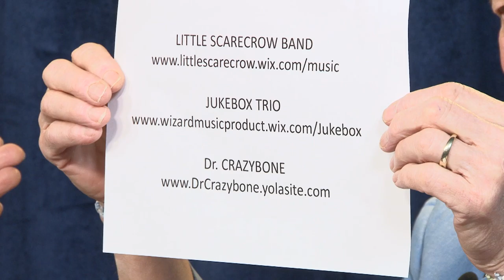Cecil TV | 30@6 Music Interview: Dave Peters | February 18, 2020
We welcome back Dave Peters, a musician and band leader who brought his new music video “Uber Me Now” with him for us to see.